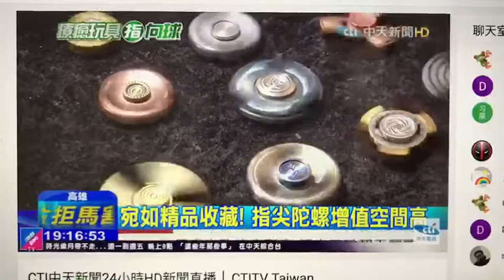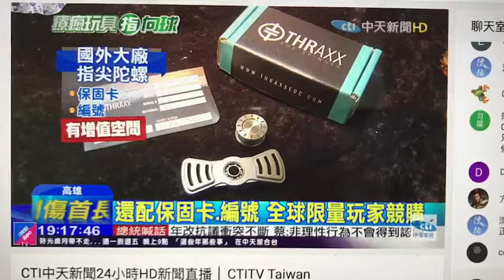中天新聞來採訪囉 News channel interview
感謝中天新聞報導